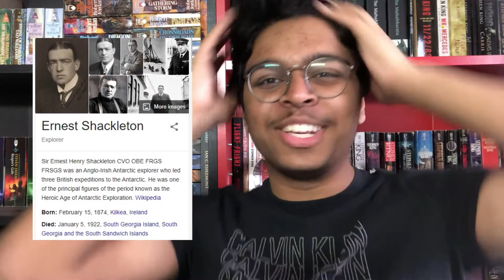ENDURANCE: Shackleton's Incredible Voyage - REVIEW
Book: Endurance

Thoughts: WOW. A brilliant, life changing story. If this was fiction, I would have called it too unrealistic.

Rating: 5/5